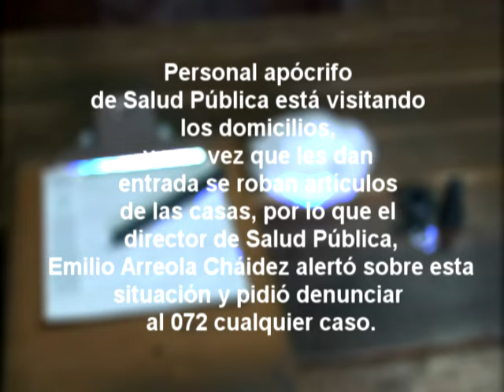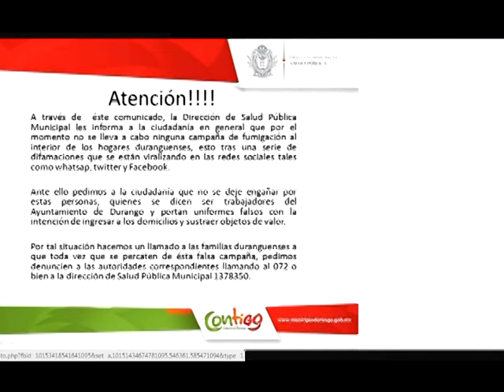Alertan sobre personal apócrifo de Salud Pública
Personal apócrifo de Salud Pública está visitando los domicilios, y una vez que les dan entrada se roban artículos de las casas, por lo que el director de Salud Pública, Emilio Arreola Cháidez alertó sobre esta situación y pidió denunciar al 072 cualquier caso.